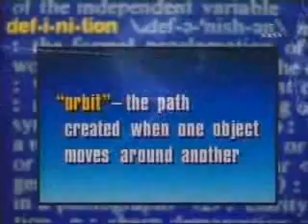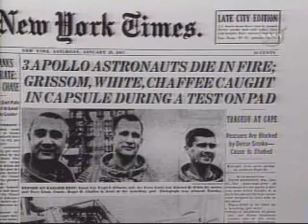Space History: Sputnik 1957 to ISS